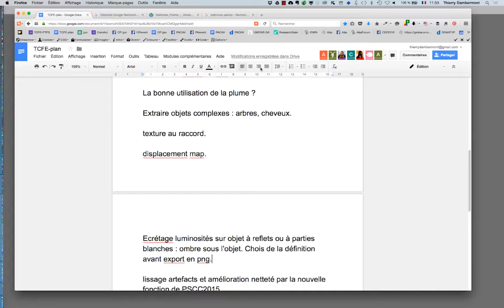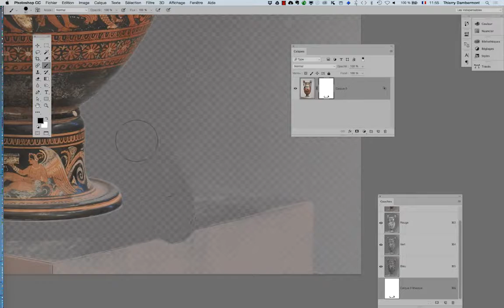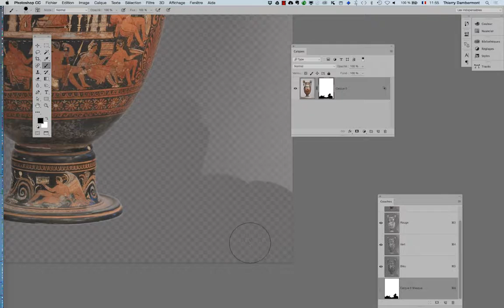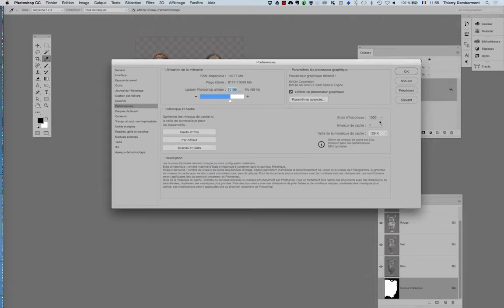Adobe PS et AI orienté web mai 2016 part 1 seq 12 720 03min Thierry Dambermont